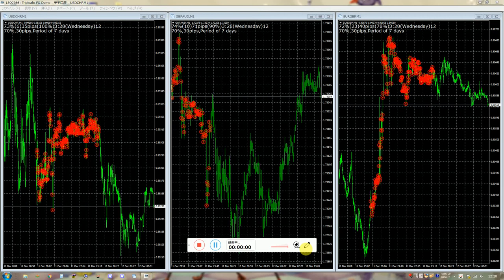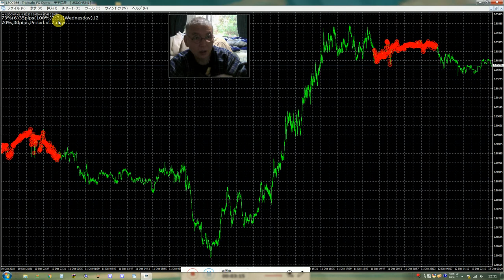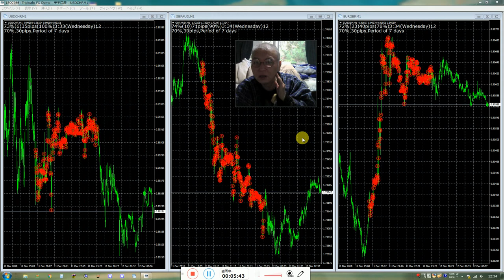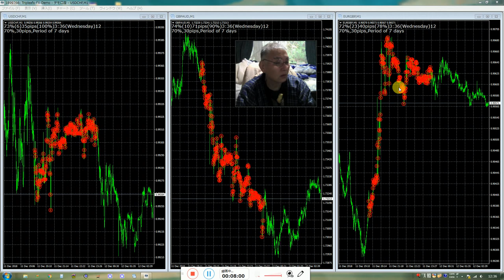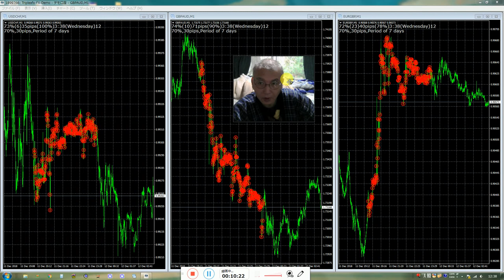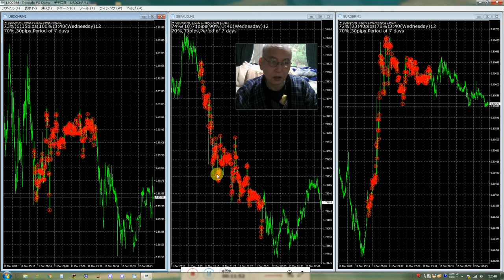2016年にzulutradeで世界1位になったバイナリーオプションスペシャリストの録画です。